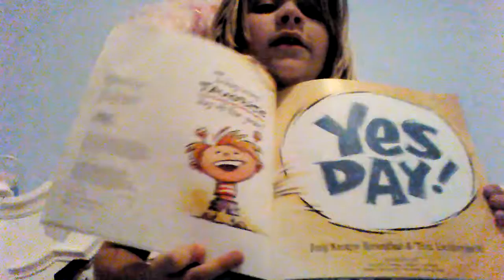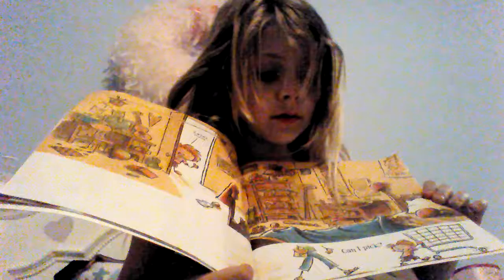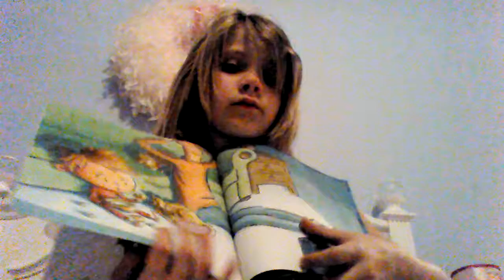YES DAY!!!!!!!!!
Kids craft channel